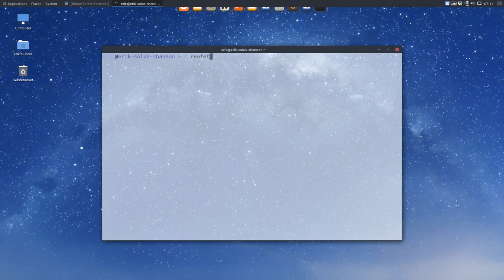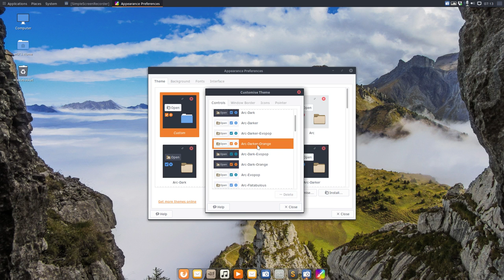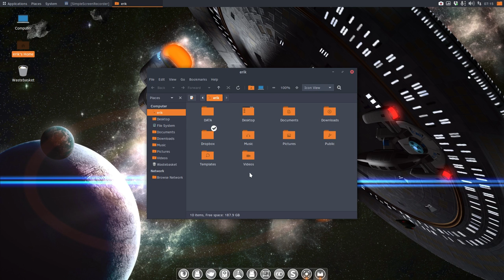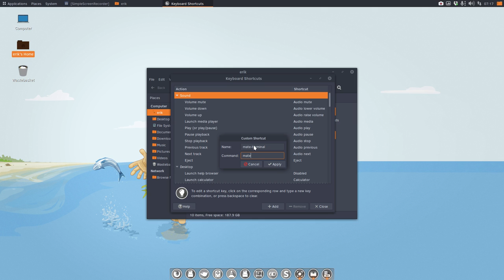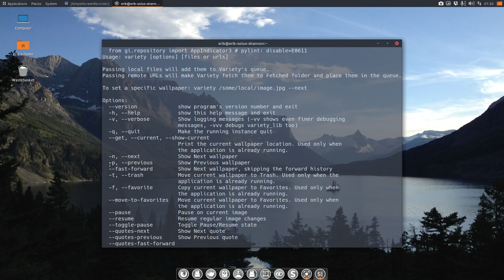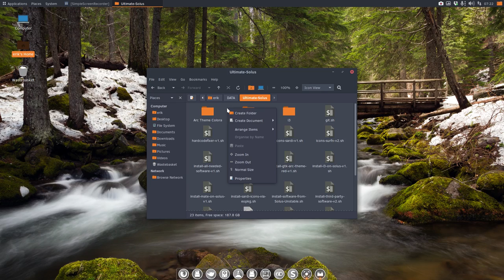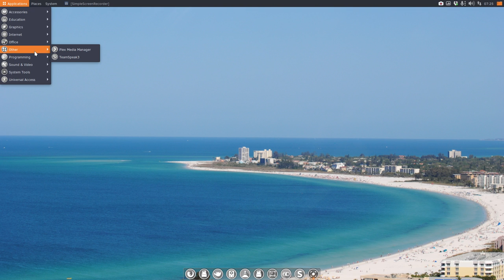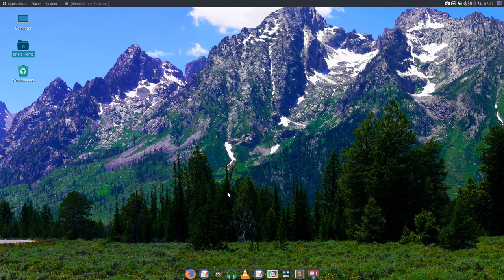Solus 1.2.1 Budgie User Guide Mate Installation Overview of settings and applications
Project : Complete desktop customization from A till Z  for Solus 1.2.1 Budgie - step by step guide